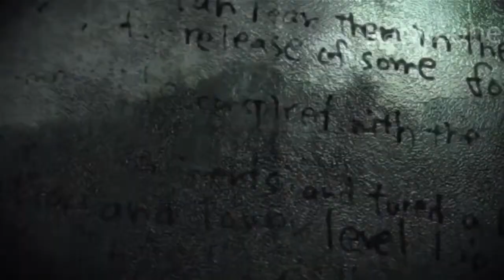All Transformations of Birkin to Monster in Resident Evil Games (PS4PRO)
● Hi Guys And Welcome Back , Today Im Showing You An Exclusive Episode Of All Transformations of Birkin to Monster in Resident Evil Games !

All Transformations of Birkin to G-Monster in Resident Evil 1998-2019
Resident Evil 2 (1998), Resident Evil Zero, Resident Evil Outbreak, Resident Evil Umbreall Chronicles, Resident Evil The darkside Chronicles, Resident Evil Operation Racoon city and Resident Evil 2 Remake.